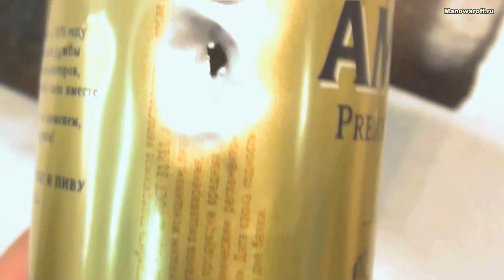How to make a simple bottle sandblaster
How quickly to make a sandblasting machine from the tools at hand? It's very simple! You will need an empty plastic bottle and a purge gun with a long tube.

Drill or burn holes with a hot nail in the base of the bottleneck, so that the tube of the purge gun is inserted with some effort.
Make a mark on the tube and cut a groove in it so that sand can get there.

Fill the bottle with sand. You can use any one sand, but you need to clear it of large debris. I used the remaining sand for chinchillas.

If sand fraction is smaller, then the surface treatment is more delicate. Large fraction is good to remove heavy dirt and treat large flat areas.

This sandblasting gun can help out in various situations in the garage workshop. On the next levels of work with sandblasting, you can also improve the model for your tasks. Good luck!